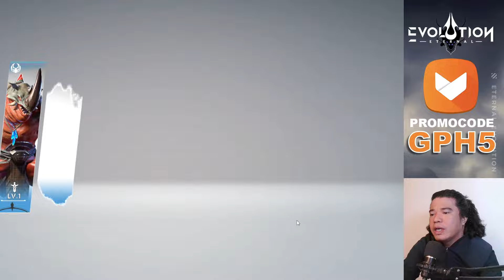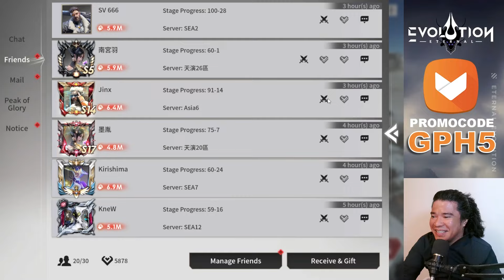NEW TANK HERO ORTHAN FIRST IMPRESSIONS & SUMMONS | ETERNAL EVOLUTION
WILL THIS BE THE END OF PANDEMONIUM? | ETERNAL EVOLUTION

TIMESTAMPS:
00:00 - ORTHAN INTRO
00:15 - ORTHAN SKILLS REVIEW
06:33 - ORTHAN SUMMONS
07:54 - REWARDS AND EVOLUTION
09:26 - ORTHAN IN ENDLESS BATTLE
12:17 - PVP TEST ON ORTHAN
19:05 - OUTRO